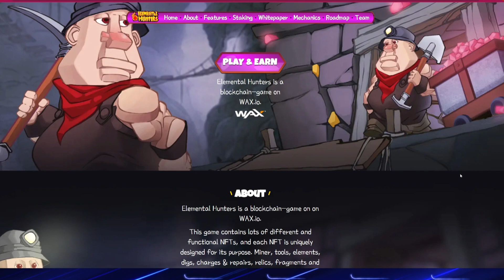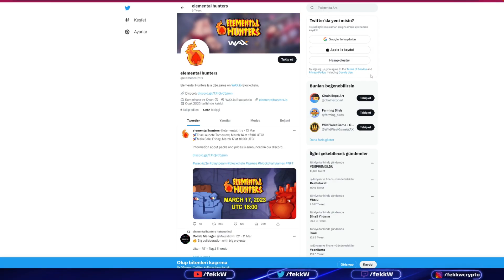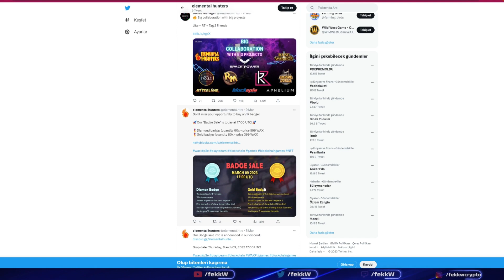ELEMENTAL HUNTERS! TESTNET OYNANIŞ VE PAKET SATIŞ DETAYLARI VİDEODA!